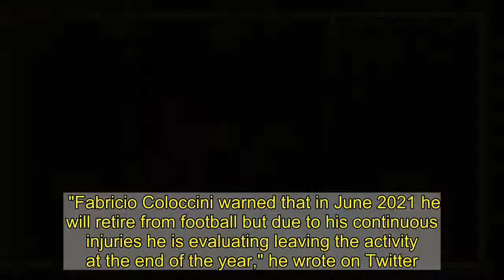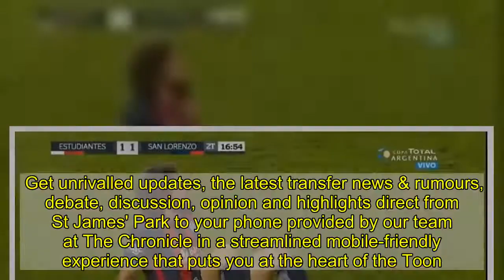Ex-NUFC skipper Fabricio Coloccini's dream move has turned sour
Fabricio Coloccini's long career may be coming to an end as his return "home" to San Lorenzo ends in acrimony.  Reports in Argentina claim the former Newcastle United skipper is pondering whether to retire at the end of the year after suffering a series of injuries which have prevented him from starting a match since March.  Coloccini had always dreamed of returning to the club where he stood on the terraces as a boy, but a nightmare final 12 months would cap a fairly miserable return to Buenos Aries.   It's been reported that he would retire when his contract expired in June after a succession of injuries but reporter Daniel Camblor claims he's now thinking of bringing that forward.  "Fabricio Coloccini warned that in June 2021 he will retire from football but due to his continuous injuries he is evaluating leaving the activity at the end of the year," he wrote on Twitter.  Responses from San Lorenzo fans were brutal, with one replying: "The best news of 2020."  Another wrote: "I do not want to bitch about Coloccini, but hope that he has dignity and retires at the end of the year and that by selfishness he does not lose the last bit of respect and affection that the fan has for him.  "That respect is already skinny, you do not have a level for a San Lorenzo that intends to grow and be competitive."  Coloccini returned to his boyhood club to fanfare in 2016 after negotiating a release from his deal with Newcastle after a relegation that was a desperate end to a decent United career.    Coloccini was a fine performer for Newcastle but blotted his copybook by asking to leave in the season that followed the fifth-placed finish. He had grown disillusioned at the club for not pushing on when he signed a long-term contract amid some interest from top four clubs.  He said a couple of years ago he "missed" Newcastle but by the end, his departure was the right move. He told manager Rafa Benitez he was "emotionally and physically drained" when they met to discuss his future in the summer that followed that relegation campaign; Coloccini had been injured for the campaign's denouement. An emotional open letter recovered some credit with supporters.  His return to Argentina was less of a success. Hailed as a "dream" move when he held a press conference to mark his return, just 12 months later in 2017 he was told he was free to leave after an injury-plagued first season.   All United & no fuss with the Football North East app   Can't get enough Newcastle United news? Well we've got an excellent mobile solution for you in the form of the Football North East app.  Get unrivalled updates, the latest transfer news & rumours, debate, discussion, opinion and highlights direct from St James' Park to your phone provided by our team at The Chronicle in a streamlined mobile-friendly experience that puts you at the heart of the Toon.